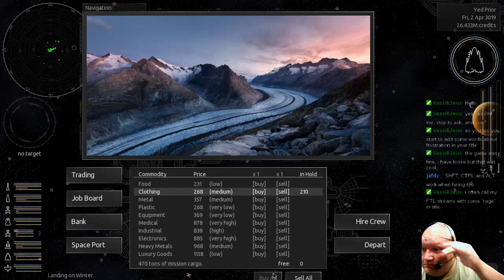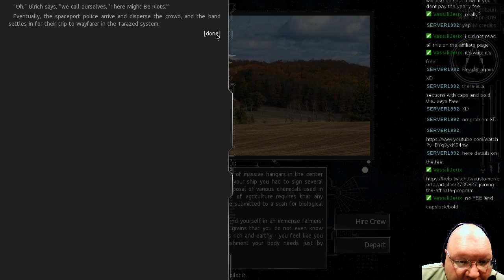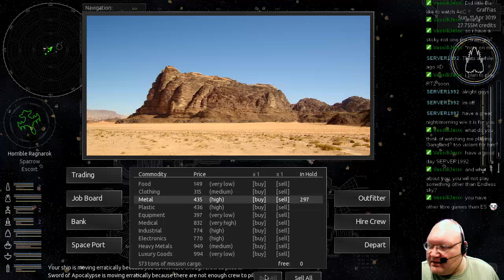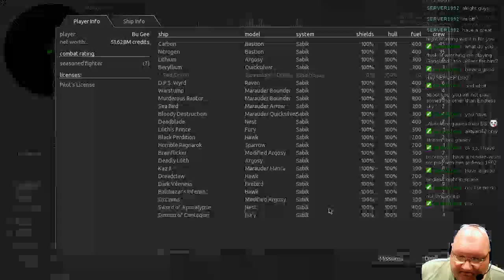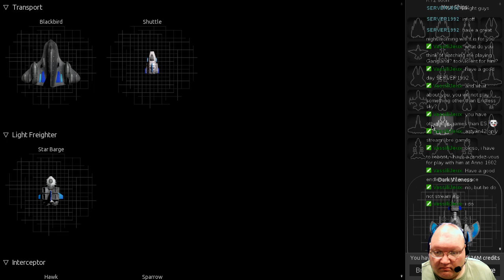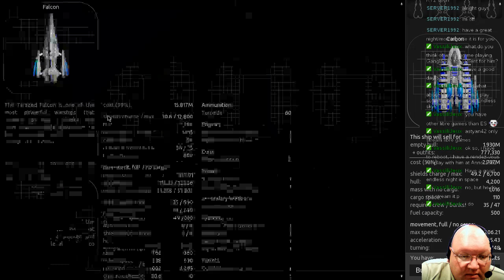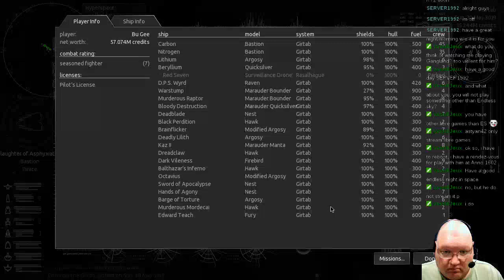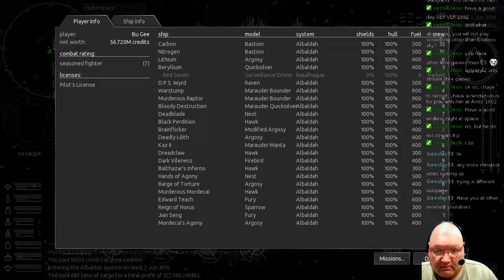Let's Play Endless Sky. Ep 25 - Endless Wandering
I feel like I'm never going to figure out the main story line of this game, so I might as well make some money.

ABOUT ENDLESS SKY

Endless Sky is a a free and open source (FOSS) 2D space trading and combat game similar to the classic Escape Velocity series. Explore other star systems. Earn money by trading, carrying passengers, or completing missions. Use your earnings to buy a better ship or to upgrade the weapons and engines on your current one. Blow up pirates. Take sides in a civil war. Or leave human space behind and hope to find friendly aliens whose culture is more civilized than your own.

In this video, I am playing version 0.9.6.

Portions of this media are public domain.  for more detailed information.